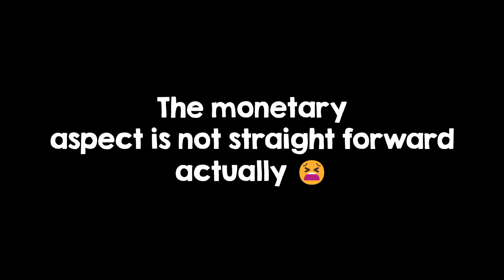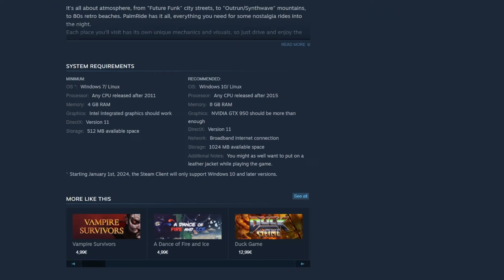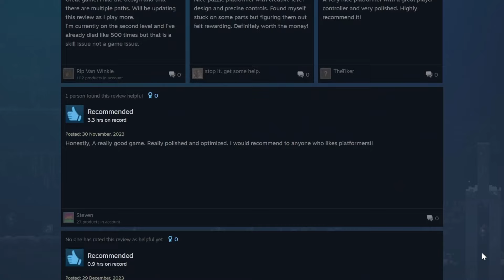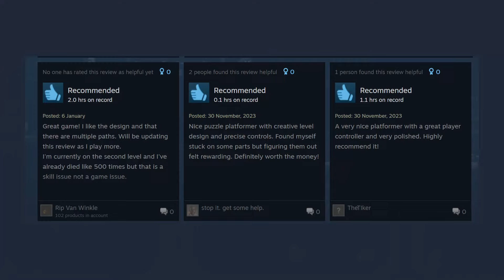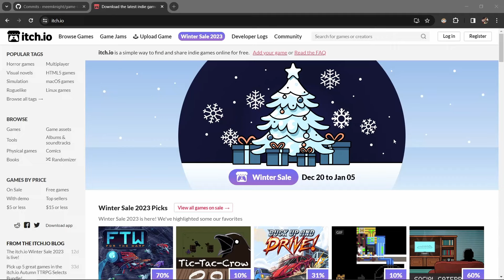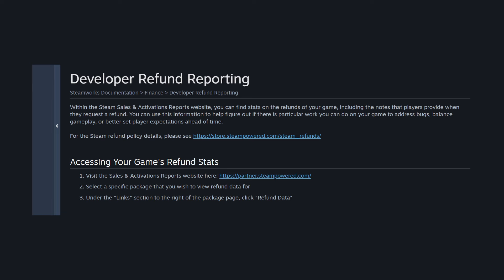How Much Money Did my Steam Game Make?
In this video, I talk about how much money I made and what you can expect to make from publishing a Steam game!

SJB - Midnight Arrow Soundtrack